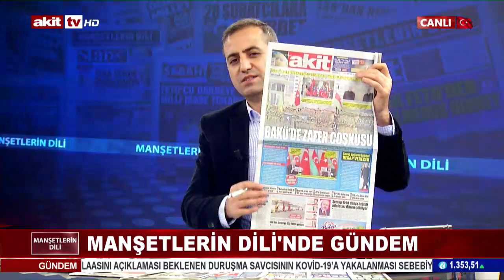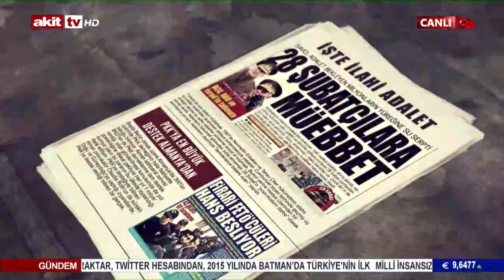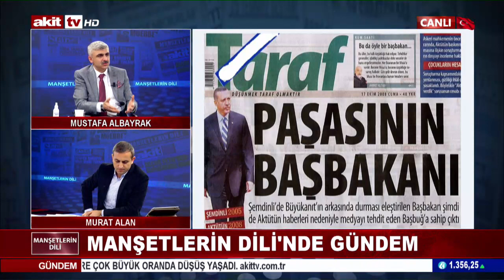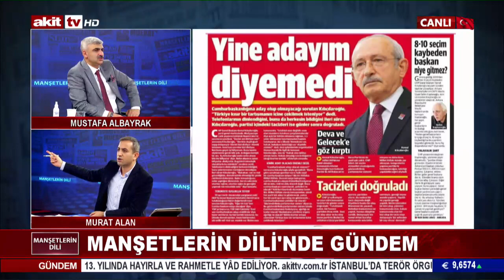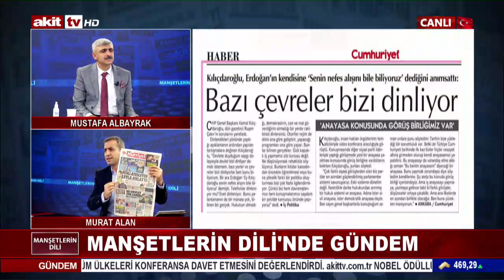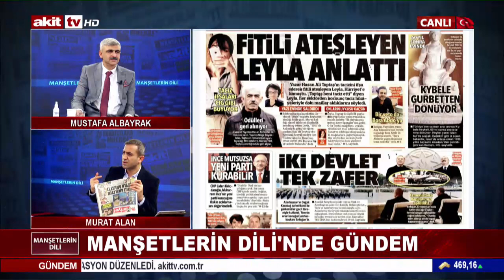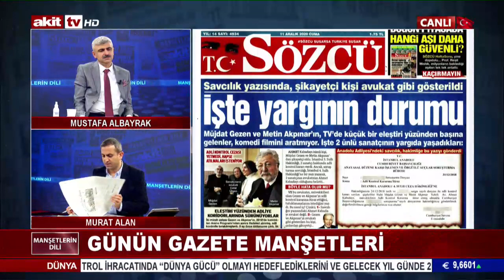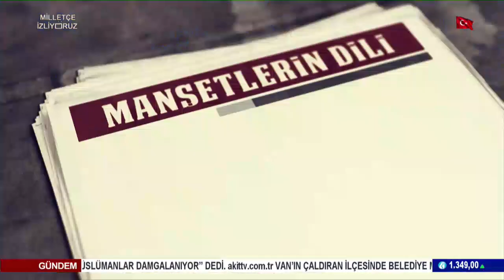Manşetlerin Dili - Muhalefet ve medyası Azerbaycan zaferinden rahatsız 11.12.2020